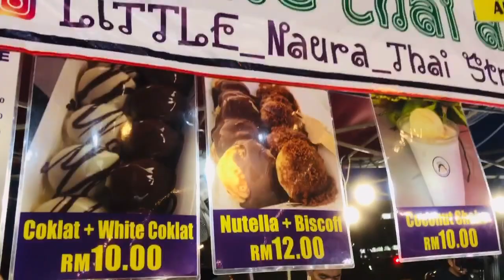BIGGEST THAI FOOD FAIR IN MALAYSIA IS HAPPENING AT @ioimallpuchong3206 || TUK TUK THAI FOOD FAIR 🇹🇭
Hi! We are @izzaraadreena9266
On our channel, you will find everything. 😄
I love to explore and sharing my experiences with you. 😜

ON 🔔🔔

luuuuve ❤️❤️